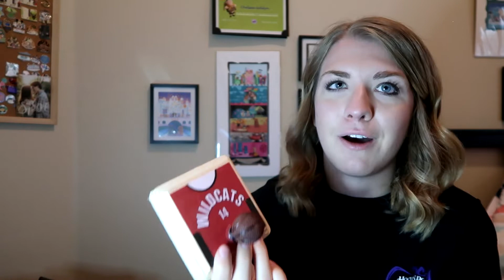Why I REGRET Extending my DISNEY COLLEGE PROGRAM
Again, I DO NOT regret doing the Disney College Program, I only regret extending it.

Hi YouTube! My name is Chelsea and I am currently participating in the Disney College Program. I am changing the direction of my channel to be both Disney and Lifestyle videos! 2019 is going to be a BIG year... and if not, we can sit this one out and pretend it's 2020.